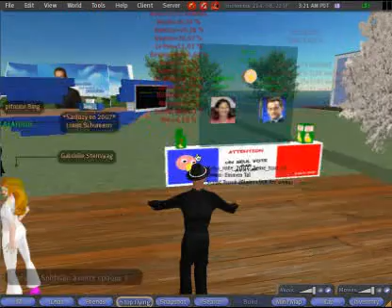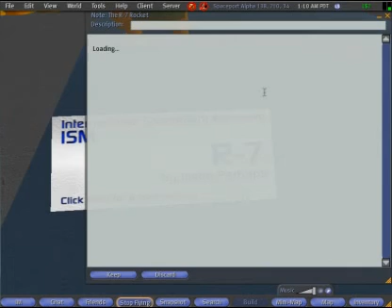Second Life Einführung - Teil 4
von anyMOTION, Mark Lambertz